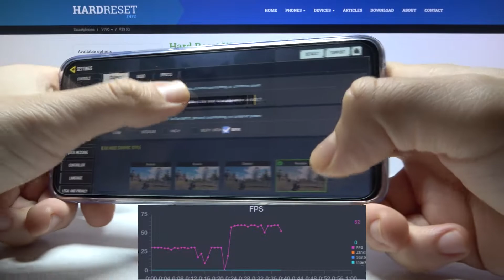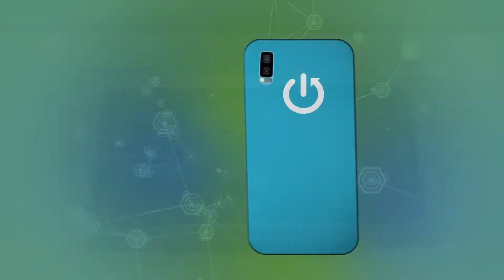Vivo V23 5G - Call Of Duty Mobile 🐧 | GAMING TEST & FPS GRAPH | AMOLED, 90Hz Display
Call Of Duty Mobile is a fantastic game that recently broke records of online players! Specially for you, we have created this tests youtube space, so that you can check the performance of mobile devices that interest you even better!

How Call Of Duty Mobile works on Vivo V23 5G? How Call Of Duty Mobile works on Vivo V23 5G? How to play Call Of Duty Mobile on Vivo V23 5G? How Call Of Duty Mobile is running on Vivo V23 5G? How to check performance of Call Of Duty Mobile on your Vivo V23 5G?